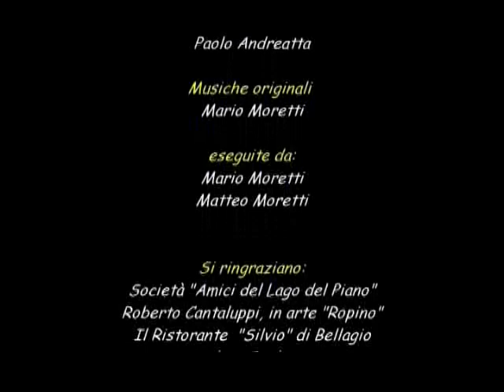Squali d'acqua dolce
GUSTAVO Pesce di Lago - Storie di pescatori su grandi pesci di Lago. Il luccio e il lucio Perca vengono considerati squali di acqua dolce